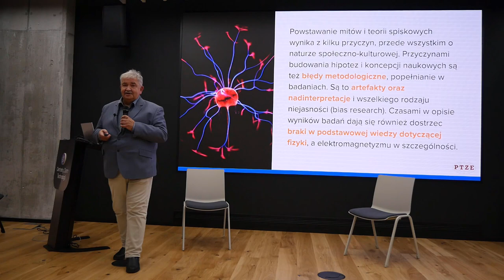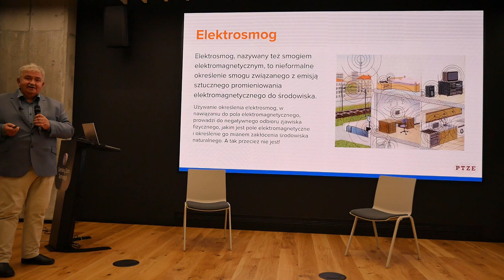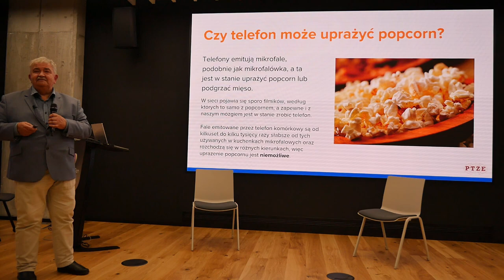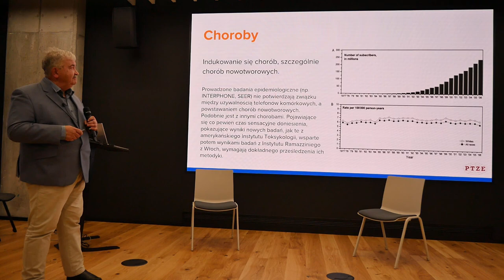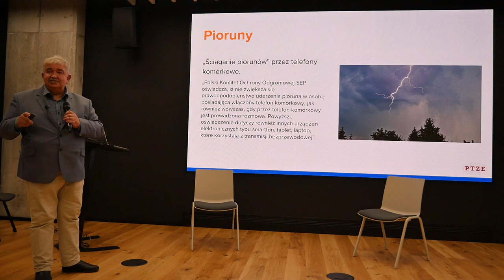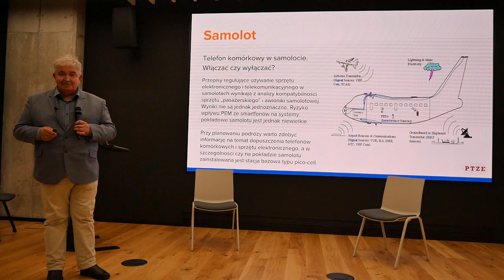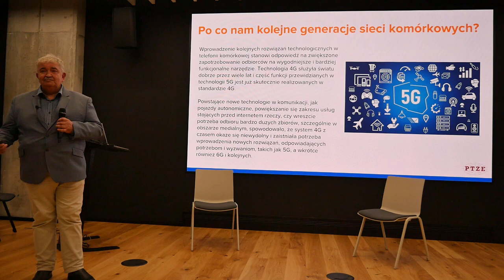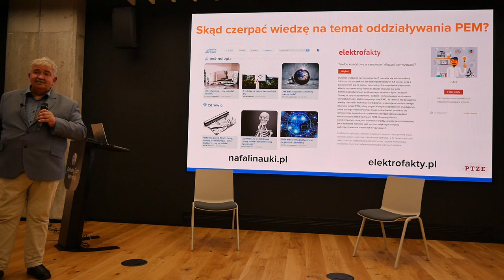Prof. Andrzej Krawczyk obala najpopularniejsze mity o promieniowaniu elektromagnetycznym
Prof. Andrzej Krawczyk (prezes Polskiego Towarzystwa Zastosowań Elektromagnetyzmu - ptze.pl) wygłosił wykład o najpopularniejszych mitach na temat promieniowania elektromagnetycznego (PEM) oraz 5G.

Wykład odbył się w ramach Nocy Innowacji (Festiwal Cyfryzacji).